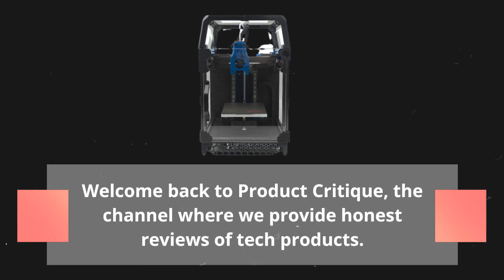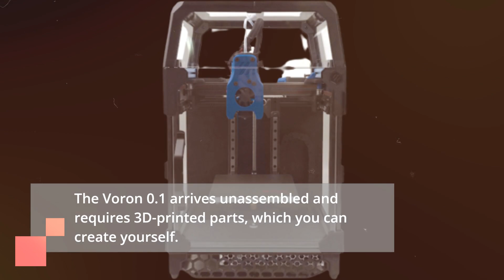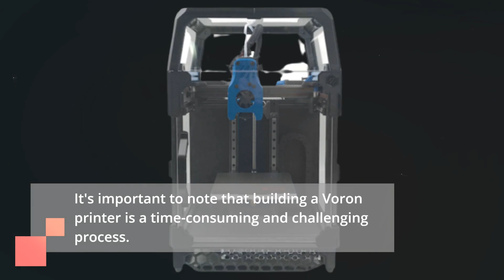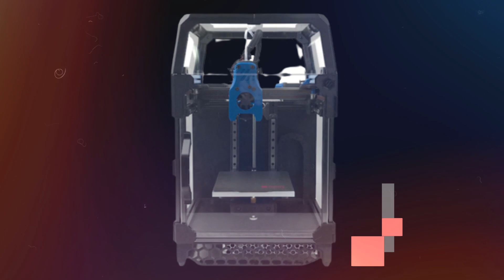Revolutionary DIY Kit: LDO Voron 0.1 Kit Review!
Welcome to our comprehensive review of the LDO Voron 0.1 Kit! In this video, we explore the features and assembly process of this impressive 3D printer kit from LDO. With its high-quality components and precise design, the Voron 0.1 offers an exceptional printing experience for enthusiasts and makers. Join us as we dive into the kit's build quality, assembly instructions, and printing performance. Whether you're a seasoned 3D printer user or a beginner looking for a challenging yet rewarding project, this review will help you determine if the LDO Voron 0.1 Kit is the right choice for your next 3D printing adventure.